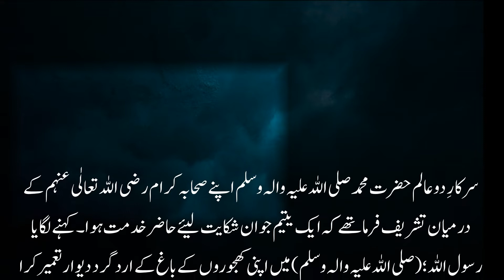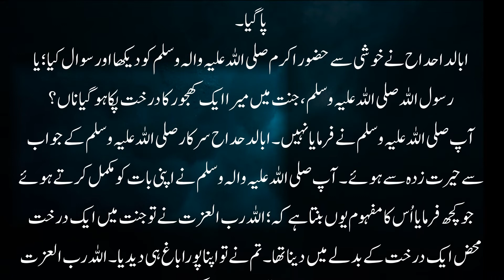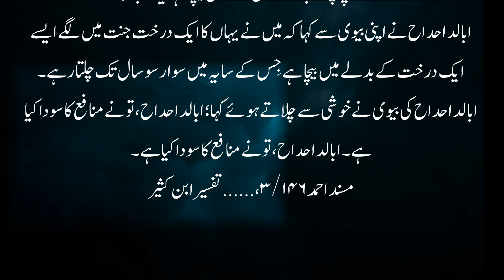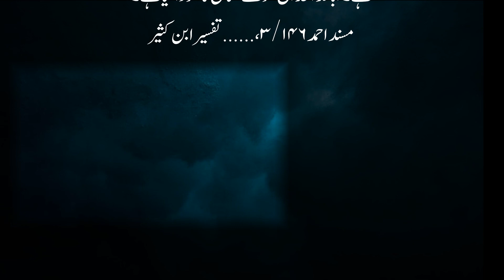Jannat ma khjooro ka baagh or sahabi | sabaq amoz kahni | sabaq amoz waqiat in urdu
✔Tiltle : Jannat ma khjooro ka baagh or sahabi | sabaq amoz kahni | sabaq amoz waqiat in urdu
✔Details: